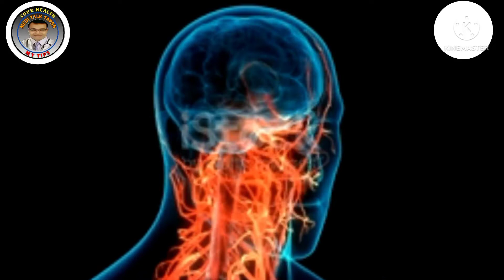Remedies for tooth pain at home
tooth pain
throbbing tooth pain
wisdom tooth pain
tooth pain relief
Toothache home remedies
home remedies for toothache
toothache relief
home remedies toothache
home remedies for toothache pain
home remedies for toothache infection
toothache remedies
Causes of toothache
5 causes of toothache
home remedy toothache

home remedies for toothache nerve pain

how to stop a toothache
get rid of toothache
for more videos Please follow